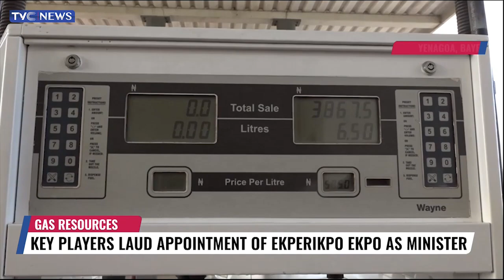Key Players In Gas Industry Laud Appointment Of Ekperikpo Ekpo As Minister